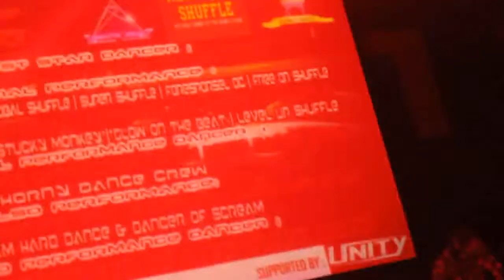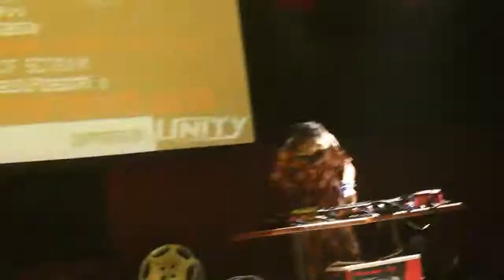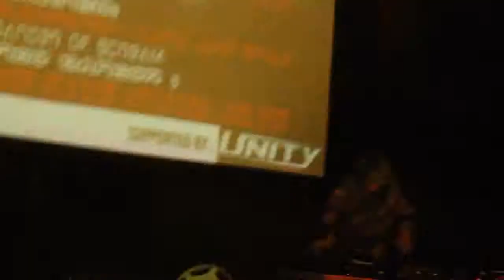DJ Newo Maulana LIVE September 2012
Bantuanmu sangat bermanfaat, terima kasih :)